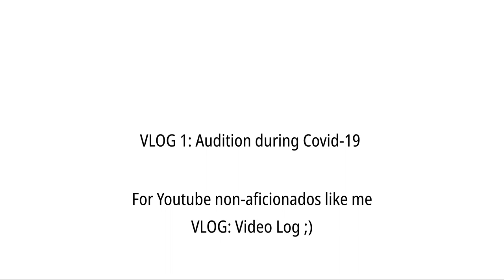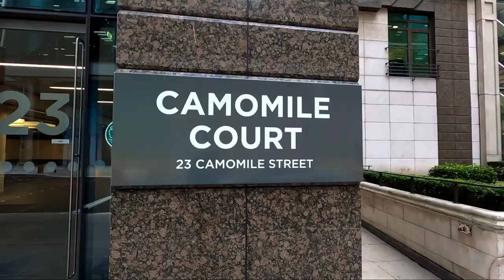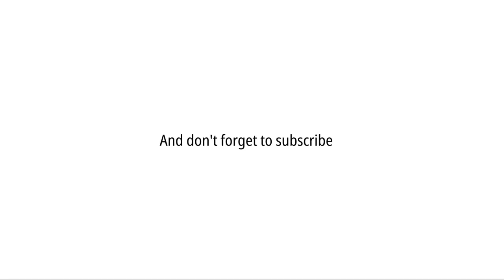I auditioned for a West End show during the pandemic | VLOG 1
Thanks for joining me for my audition day during Covid. It was fun having you with me during despite the awkwardness of talking alone to a camera on the street (try it and you'll see). So happy to have won the harp dep position for the upcoming production of "A Christmas Carol" with the London Musical Theatre Orchestra. Book your tickets for this December, it's going to be one of the first shows back in the West End.

I hope you are safe and healthy, please take care. Until next one!

Sending love, Helena
x

3:41 Mozart Concerto for flute and harp 1st Movement
4:31 Satie Gymopedie n1
5:13 Sambalele (Brazilian traditional)
6:07 Tchaikovsky Nutcracker: Sugar Plum Fairy Dance (arr. by @jasmineharpist on instagram)
7:53 Joseph Kosma "Autumn leaves"

Harp: Helena Ricci

Connect with Helena Ricci online